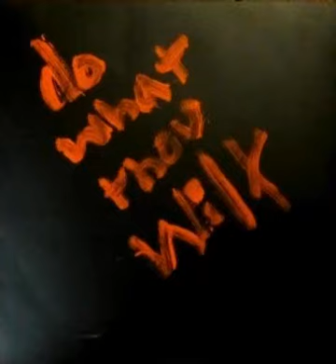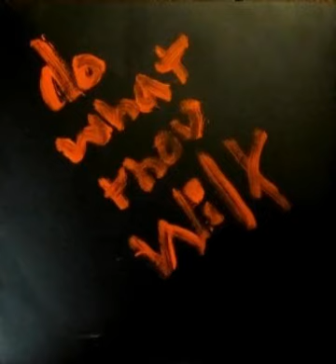Yellow - The Hobo Song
YELLOW: The only band on this compilation that had any real luck as they had a single out on CBS in the late 60s and went on to enjoy other releases. YELLOW regrouped after two splits and laid down some demos at Impulse studios inNewcastle and then at Multicord studios in Sunderland from where this demonic and twisted beast arose in 1971. A quickly formed Abreaction record label released "The Hobo song" alongside "Daylight Child" by LUCAS TYSON who went on to become CIRKUS. Also included on the EP were BRASS ALLEY and TRIOLOGY.

From Do What Thou Wilt "The Satanic Rites Of British Rock 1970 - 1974" - uploaded